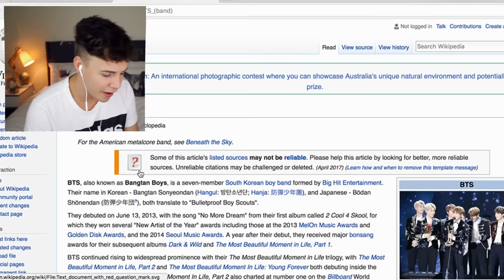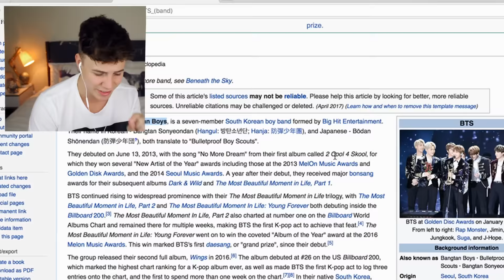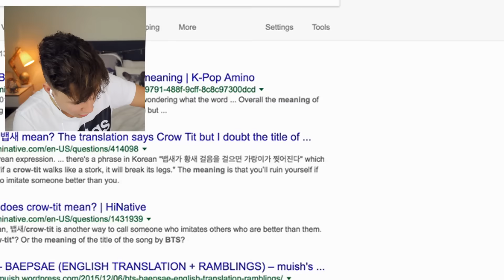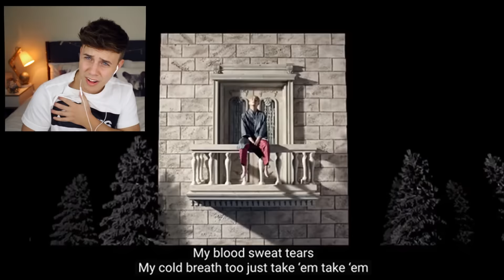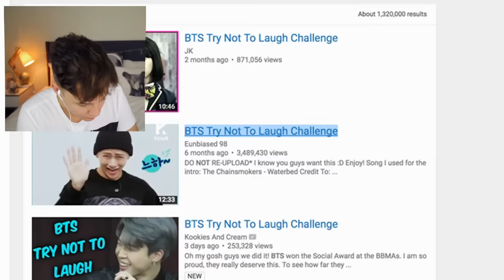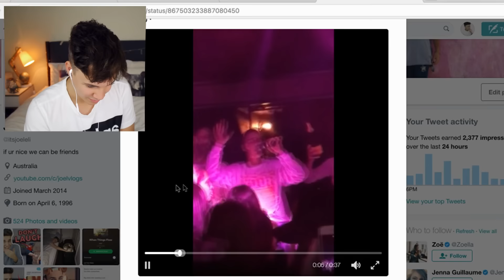WHO ARE THESE PEOPLE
WHO THE HELL ARE FLIPPIN YOU I MEAN BTS!?

• If you want to send me anything! :
  Joel Eli
  Tuggeranong DC 2901
  ACT Australia

for anyone who watched the entire video and still didn't get it, obviously the title is a joke!? I know they are not racist.